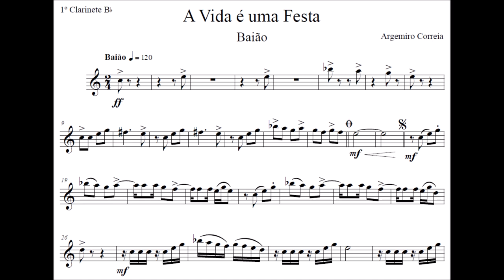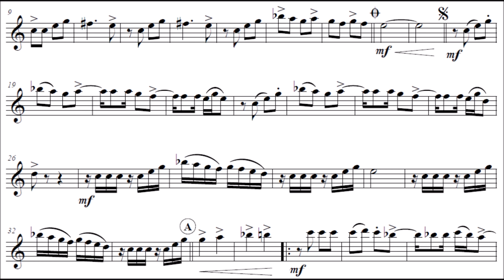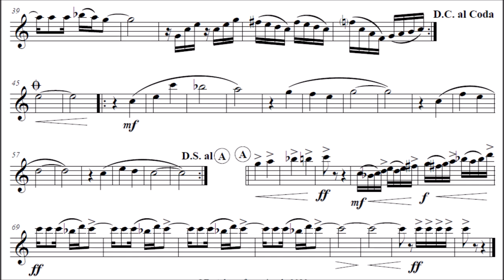A Vida é uma Festa - Clarinete Bb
Compositor: Argemiro Correia
Formação: Banda de Música
Gênero: Baião

Equipe do Portal Brasil Sonoro